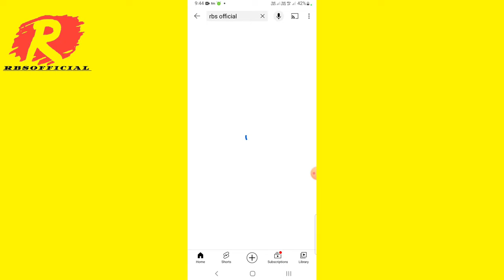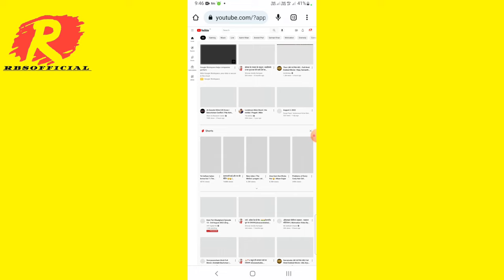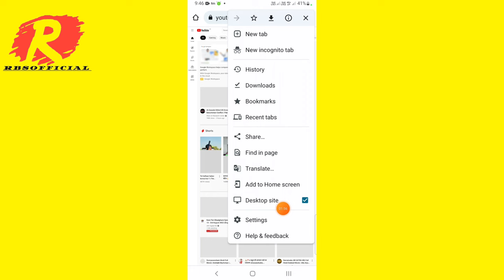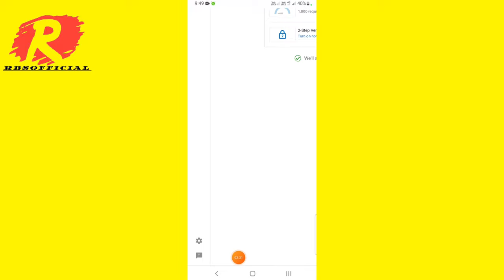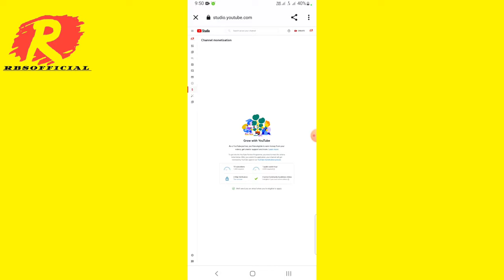🤔how to YouTube subscriber ab Hide Nahin hoga 😭Subscribe तो दिखने लगा अब फिर से Hide Kaise Kare 2022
YouTube naya update
YouTube naya update 2022

 Manoj Dey
 Yogi Yogendra